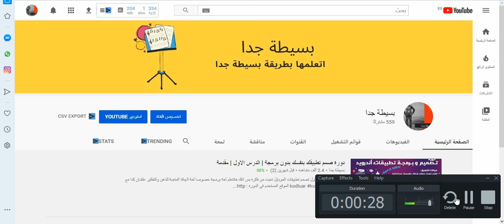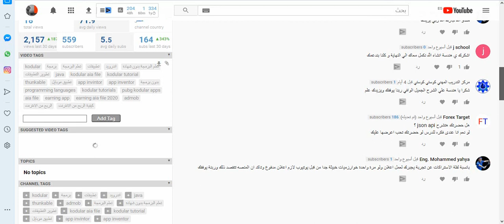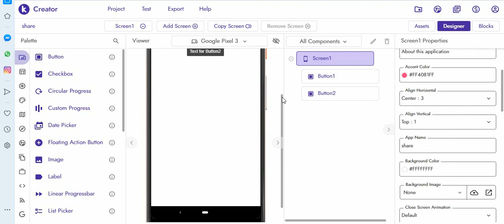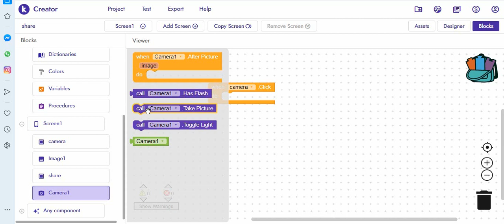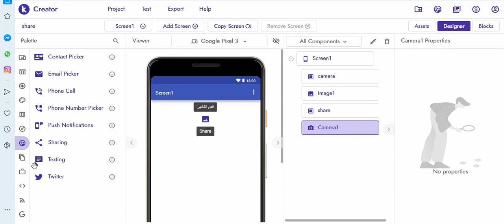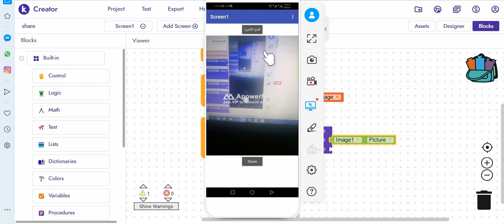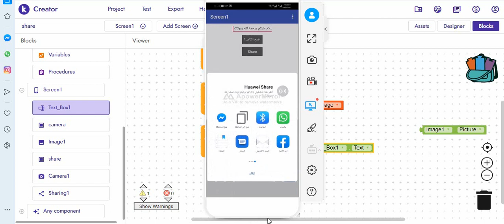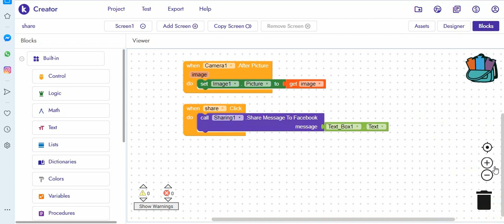الدرس الرابع والعشرون | خدمة المشاركة للملفات والنصوص وغيرها والتقاط الصور | Sharing in Kodular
هذة القناة مخصصة لتعلم برمجة تطبيقات الاندرويد بدون برامج وبدون تعقيد
اتعلمها ببساطة مع

رابط جروب التليجرام : هاتلاقى فيه كل جديد
اسئلة وفيديوهات شرح وغيره كتير